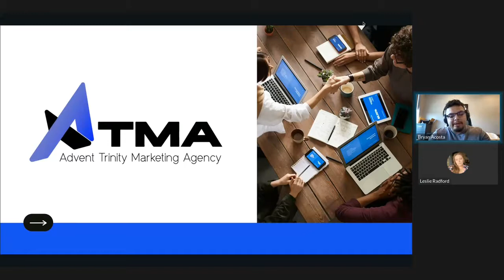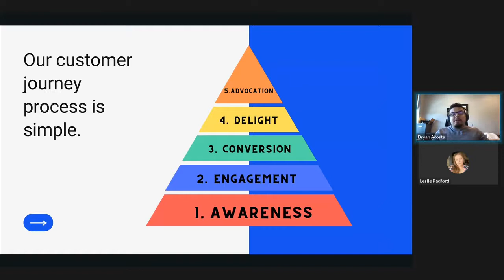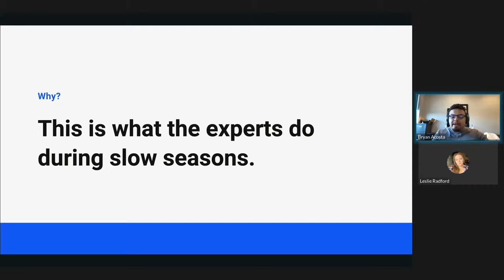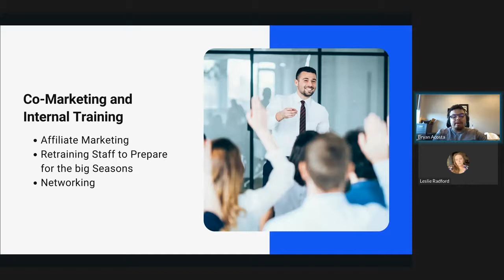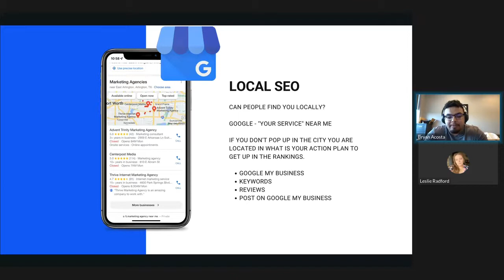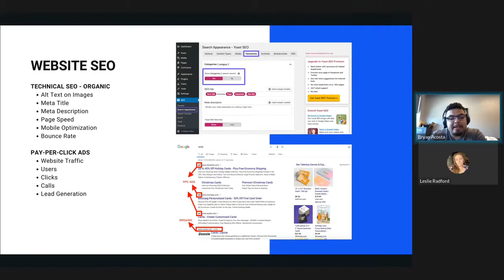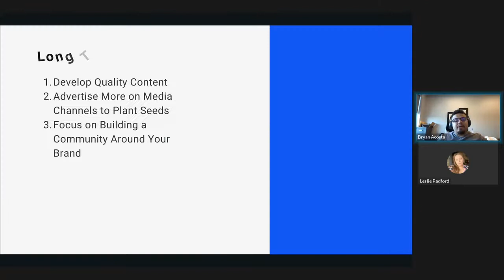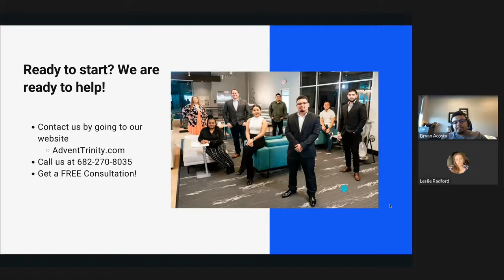How To Boost Your Marketing During Slow Season. 🆓 WEBINAR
Every business has a slow month. The question is how do you plan and manage your marketing during slow seasons.

In this webinar, we will talk about investing in

➡️CONTENT

➡️SEO

➡️INBOUND MARKETING STRATEGIES

➡️LONG-TERM MARKETING STRATEGIES

FOLLOW US